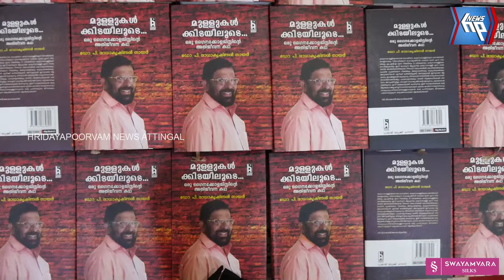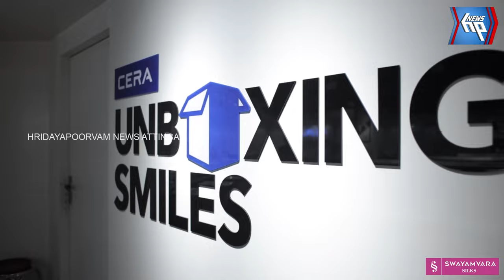ഡോ. രാധാകൃഷ്ണൻ നായരുടെ 'മുള്ളുകള്‍ക്കിടയിലൂടെ' ആത്മകഥ പ്രകാശനം ചെയ്തു